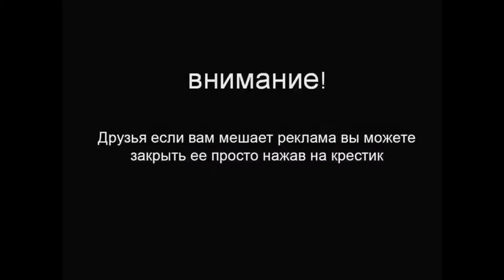Премьера ! Toyota C-HR Concept ! Смотри Прямо Сейчас !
Неожиданная внешность для Тойоты, не находите? Так дизайнеры марки исполняют обещание своего президента Акио Тойоды: пять лет назад он признал, что в снижении интереса молодёжи к автомобилям виновата не молодёжь, а те, кто эти автомобили делает, и провозгласил курс на эмоциональность. В случае с насыщенным европейским сегментом С-кроссоверов, куда нацелен концепт C-HR, без неё, как признает сама Toyota, просто никак.